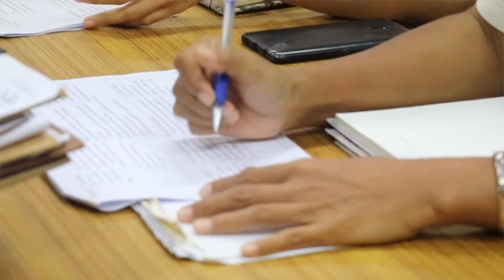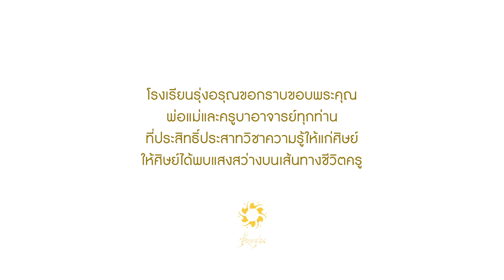วันครู - ครูชีวิต